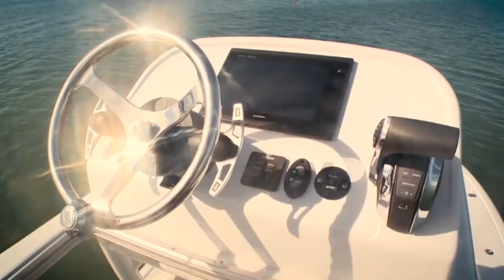Uflex & Barker Boatworks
Uflex and Barker Boatworks partnered to create a smooth ride, no matter how deep the water is. An innovative trim tab system is improving the ride on Barker Boats.